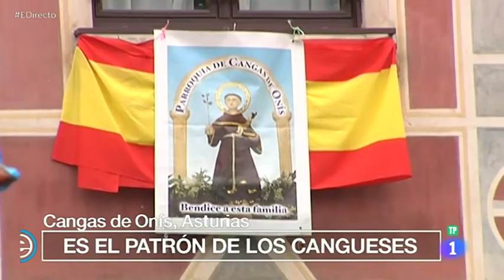San Antonio en España Directo de TVE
El programa de La 1 de Televisión Española estuvo en Cangas de Onis para retransmitir La Joguera, el 12 de junio y el Día Grande de las Fiestas de San Antoniu el día 13 de junio.